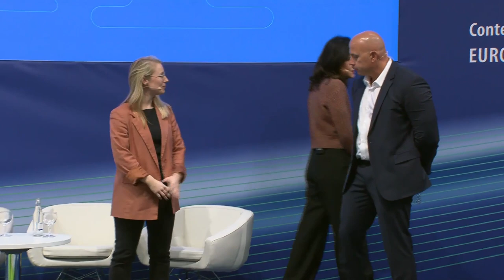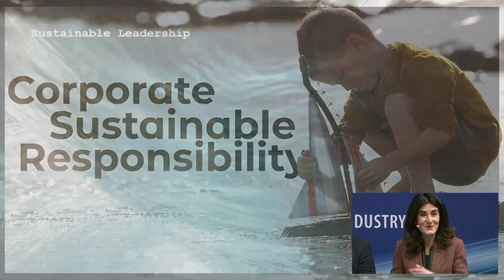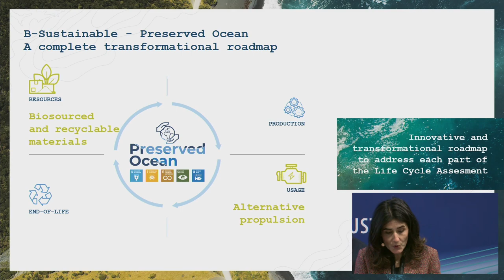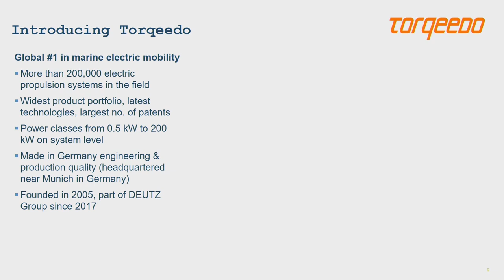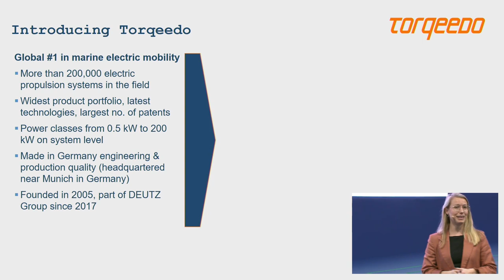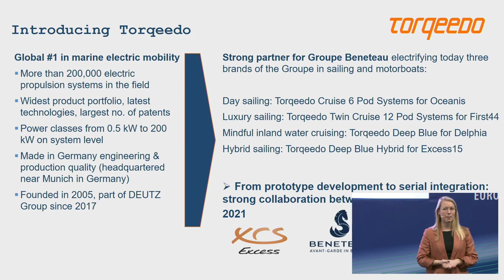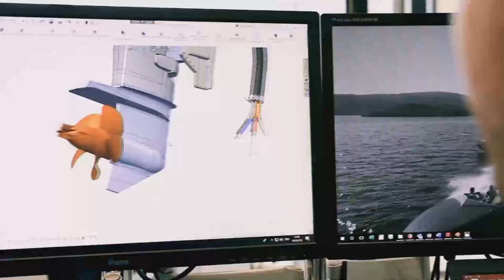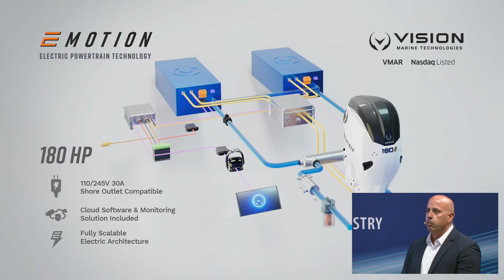blue innovation dock 2023: Sustainable Propulsion Systems (by Beneteau Group)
DE:
Willkommen in der Zukunft der Bootsindustrie - Das blue innovation dock ist die neue Plattform auf der boot Düsseldorf, die Visionäre, Investoren und Politiker zusammenbringt und die maritime Branche zukunftsfähig machen wird. Es findet im Rahmen der boot Düsseldorf vom 21.-29. Januar statt. An jedem Tag der Messe wird es auf der Bühne vom blue innovation dock Vorträge mit verschiedenen Schwerpunkten geben. Heutiges Thema: Sustainable propulsion systems (by Beneteau Group)

EN: Welcome to the future of the boating industry - The blue innovation dock is the new platform at boot Düsseldorf that will bring together visionaries, investors and politicians to make the maritime industry fit for the future. It will take place as part of boot Düsseldorf from January 21st -29th. On each day of the fair, there will be presentations with different focal points on the stage of the blue innovation dock. Today's focus: Sustainable propulsion systems (by Beneteau Group)